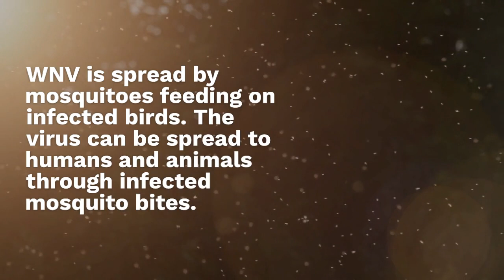West Nile virus identified in Kansas horses, here's where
MANHATTAN (KSNT) - State health officials say they have confirmed the presence of West Nile virus in horses across Kansas on Friday.